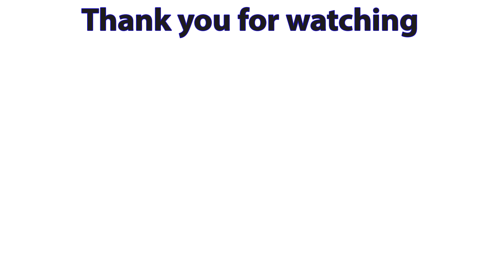Satisfy Relaxation Every Day with Sophia Skin Care 2 #119